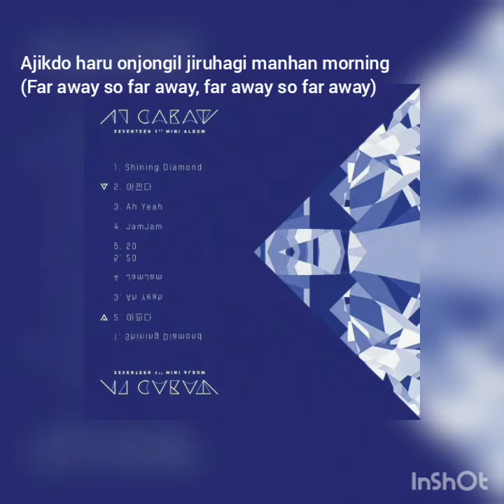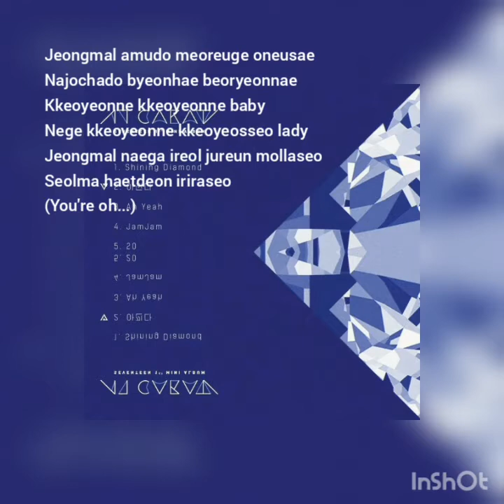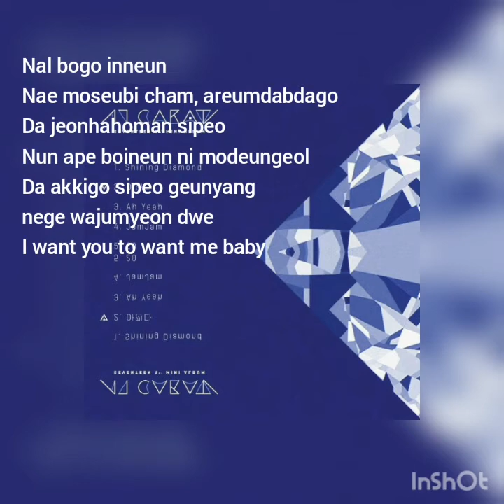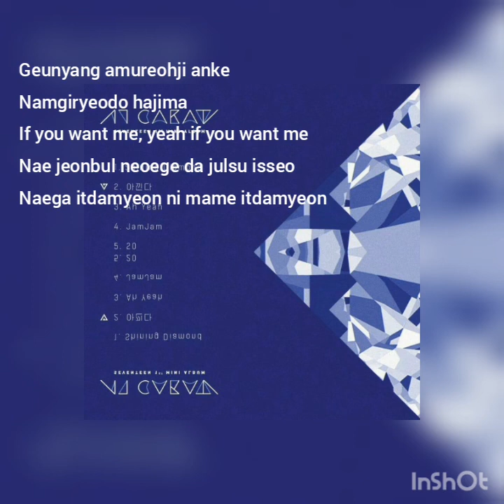SEVENTEEN - 20 Cover by InCarat17_Keira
Indonesian Carat 17
Cover Song Project Sept-Oct Edition
SEVENTEEN 20 Cover by Keira

Hello this InCarat17
We're be back with new Project
Edisi Sept-Oct diberikan kepada semua member InCarat17 yang berminat untuk Cover Lagu SEVENTEEN secara Solo. Kami memberikan kesempatan dan selalu mendukung semua talenta yang member kami miliki. Tolong beri dukungan an cinta yang besar kepada seluruh member InCarat17.
Saythename

SEVENTEEN
CARAT